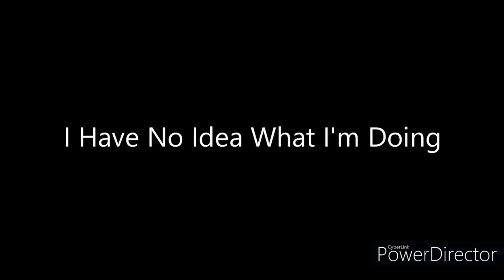Sims 4 Greek God/Goddess: Artemis Ep 1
Hello! Welcome to a new Sims 4 challenge!

First off, I want to apologize about the audio quality about 42-43 min in, idk what my mic started picking up.

Next episode will have more gameplay, but for now, enjoy my slow descent into madness! 😅😂